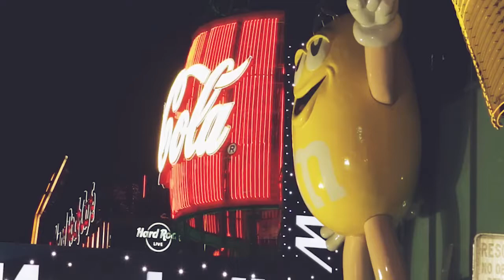New Year in Las Vegas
First video of 2017 and what a video! Im really excited about this one! I promise to upload more videos this year, 2017 has a lot in store for me keep update!

SONG: The Chainsmokers - Let You Go ft. Great Good Fine Ok